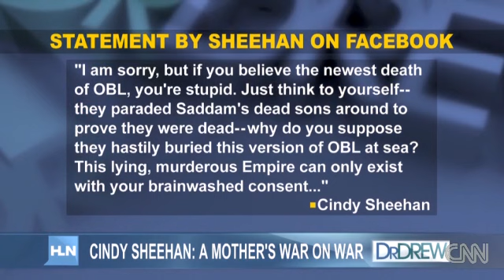Cindy Sheehan: A mother's war on war